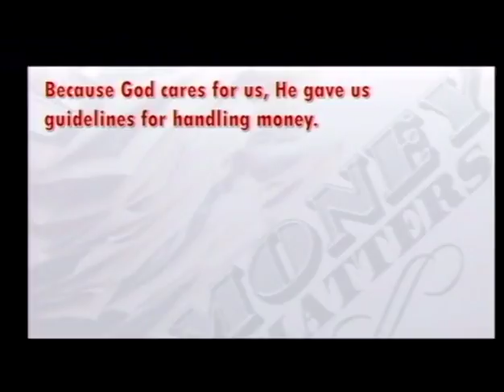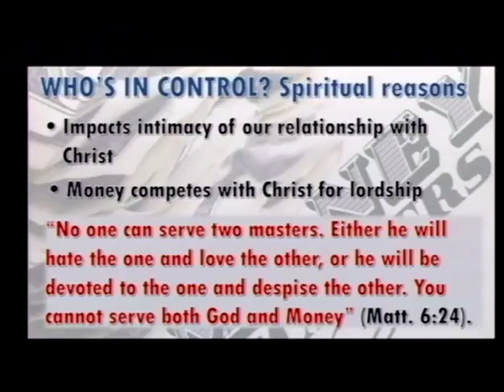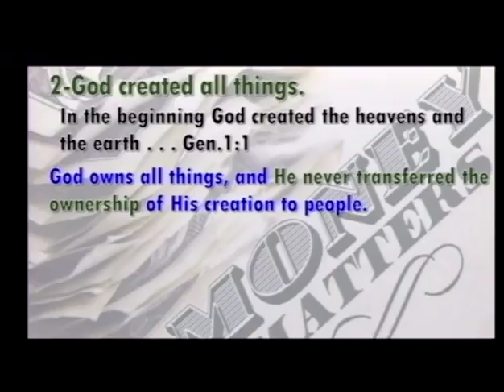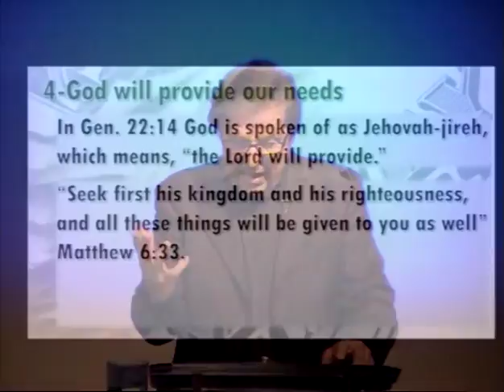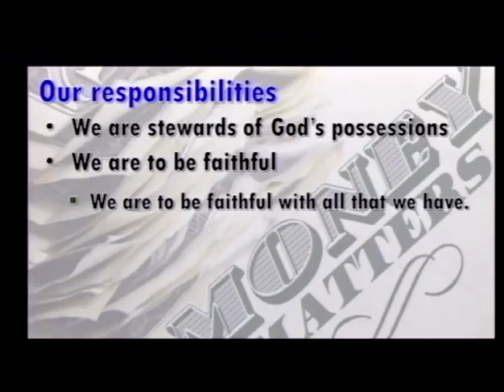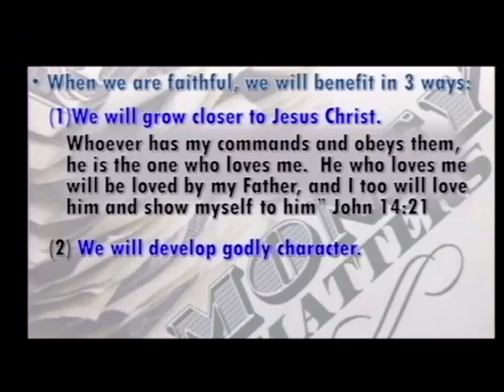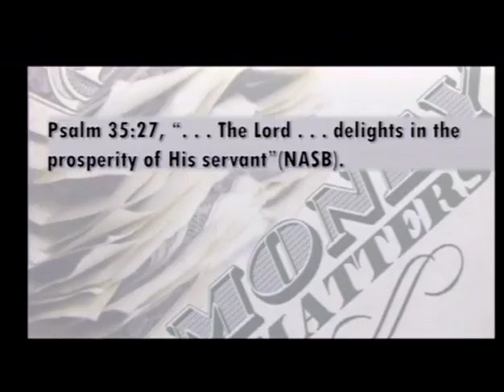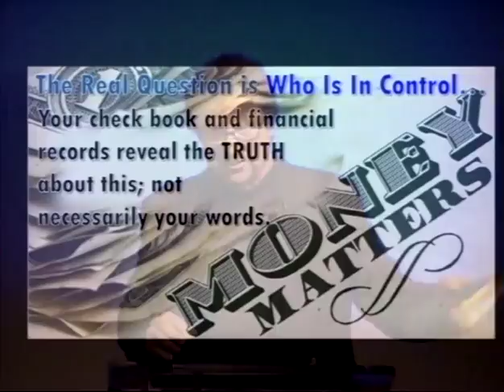Money Matters - Part 1 (01/08/17)